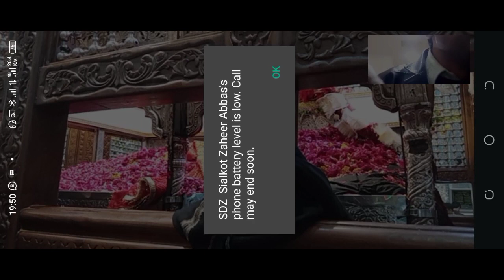Online Ziyarat | Sdz